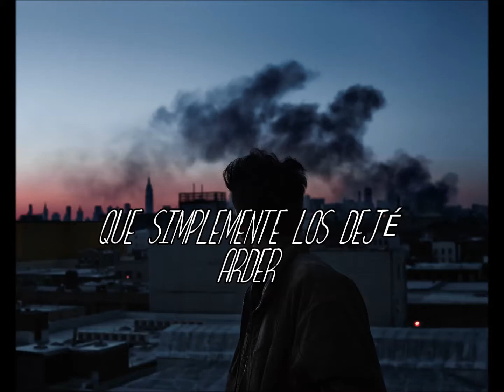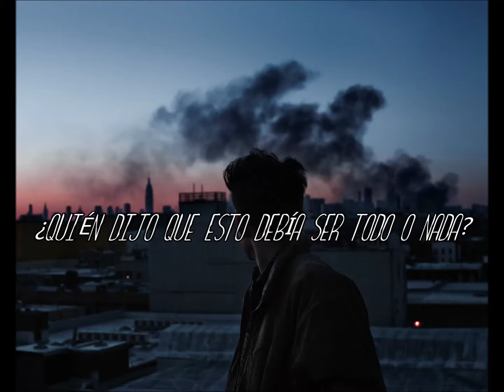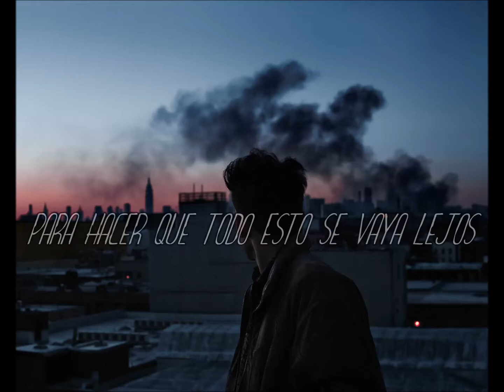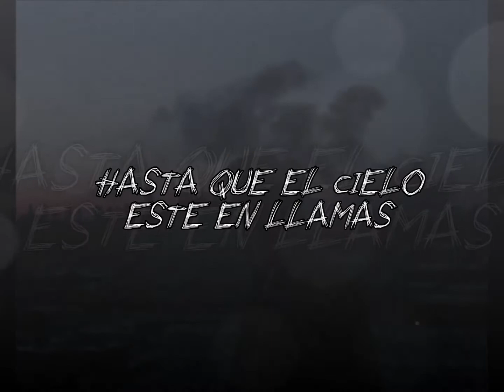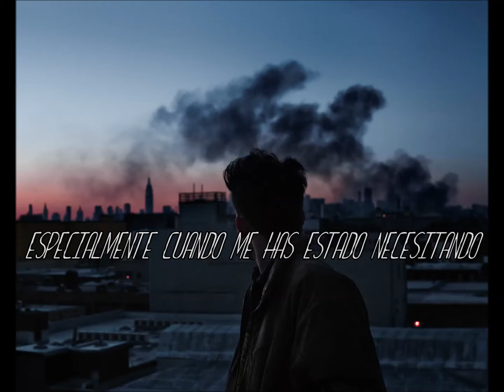EDEN - Drugs.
Guys My Age, (HeyViolet). (DM).

Próximamente estará completo,
IMÁGENES Y MÚSICA CRÉDITOS A SUS RESPECTIVOS ACTORES.
Para mejor visualización ponerlo en 1080p(HD).